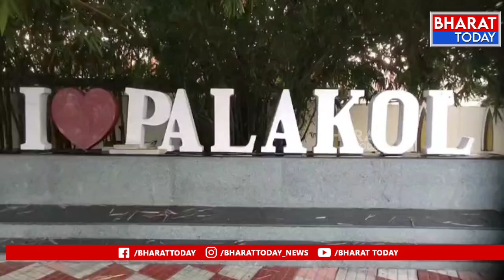పాలకొల్లు లో రాష్ట్ర కాపు సంక్షేమ సేన సమావేశం | Bharat Today